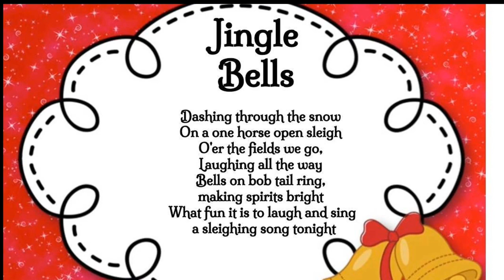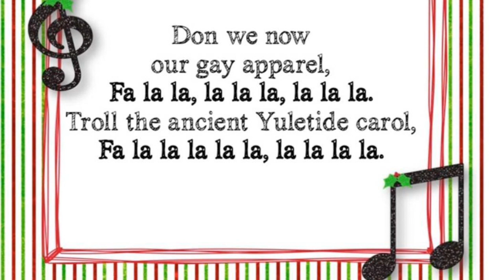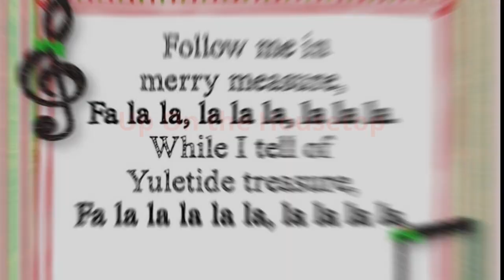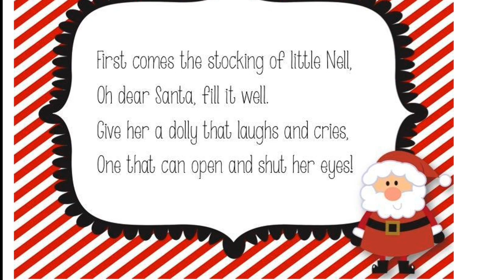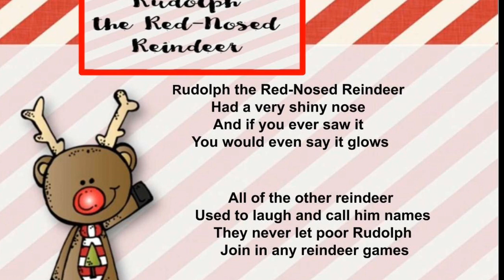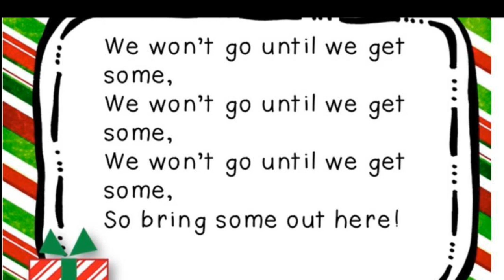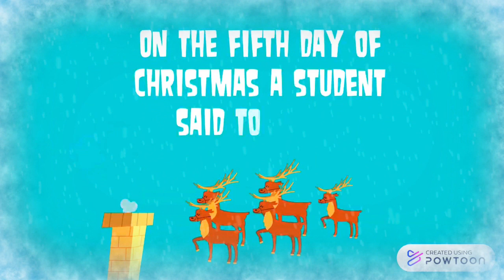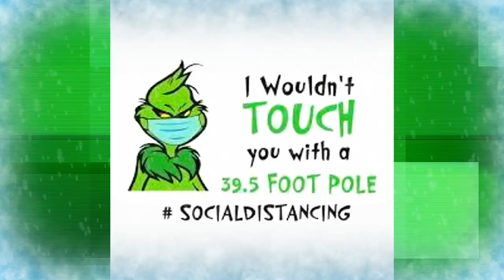Star Center Merry Christmas 2020